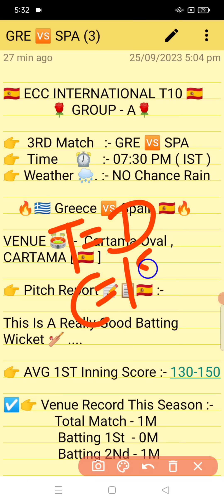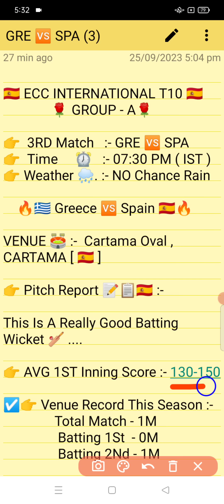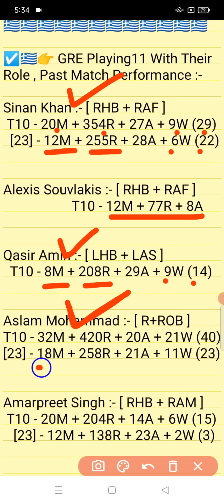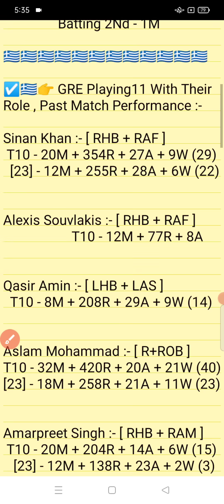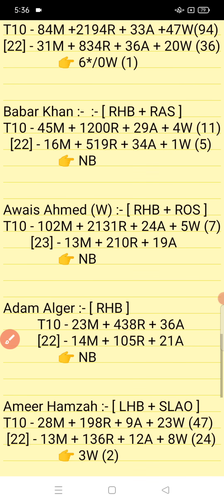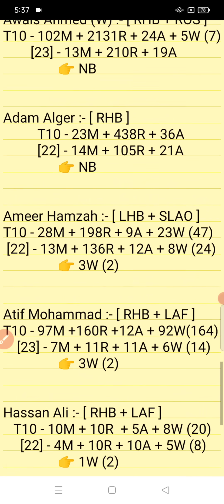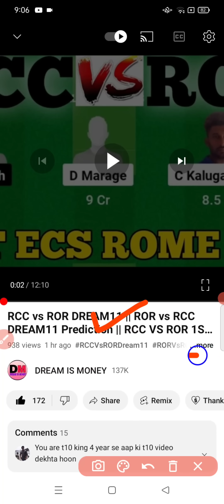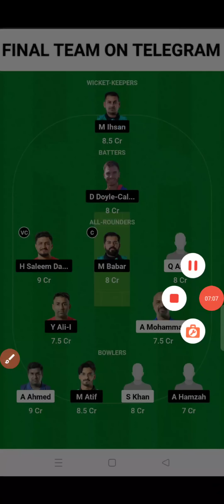GRE vs SPA || SPA vs GRE Prediction || GRE VS SPA 3RD European T10 Cricket Match